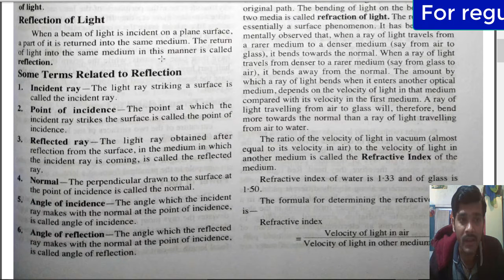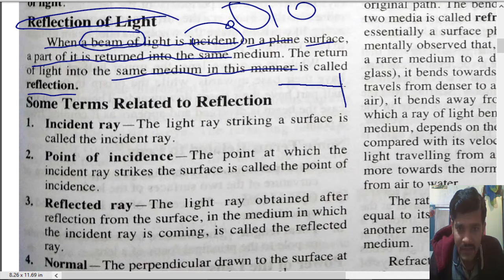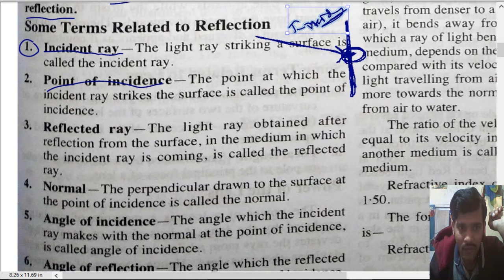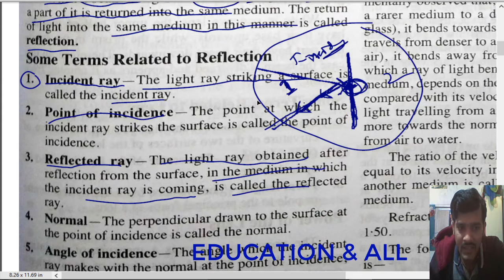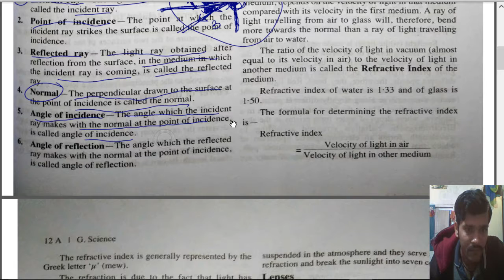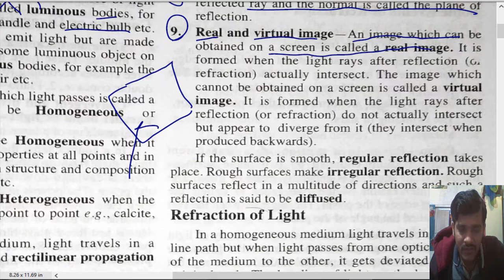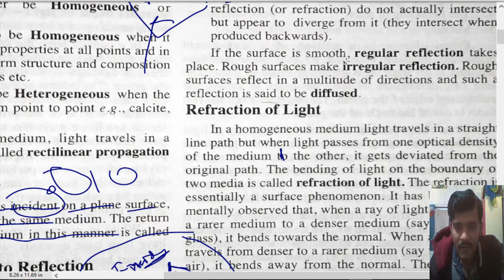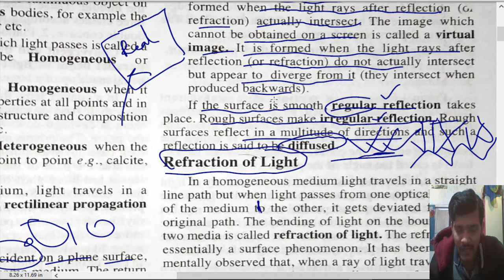LIGHT/PART-2/CBSE/CLASS 8/BASIC DISCUSSIONS/NTS/PRAYAS/BILINGUAL